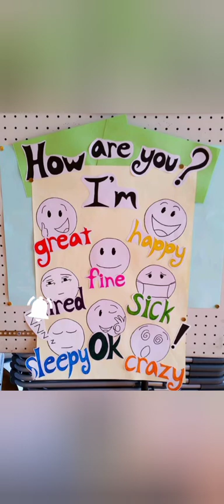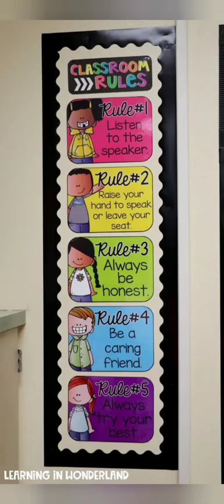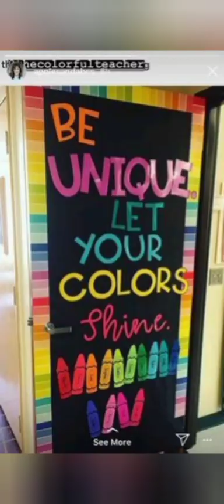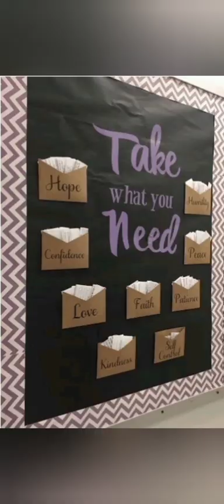class decoration ideas easy/classroom decoration 😲👌info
class decoration ideas for preschool teachers 😲👌